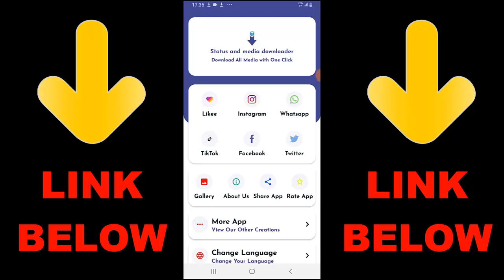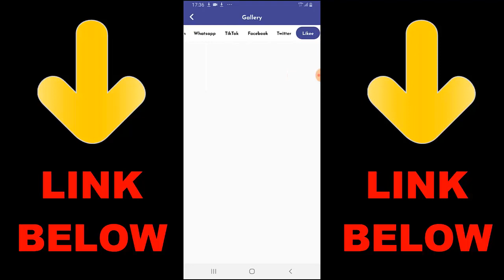How To Get XP Card FAST In Call of Duty Mobile | Double Weapon XP Card COD Mobile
► OchoochogiftYT
Random Videos

► How To Get FREE Characters Skins Call Of Duty Mobile Season 9 | Free Skins SEASON 9 cod mobile

► How To 1v1 With Unknown friend in Call of Duty Mobile | Invite New Friend To 1v1 In COD Mobile

► Get New FREE Cordite In Call Of Duty Mobile | How To Unlock Free Cordite In COD Mobile